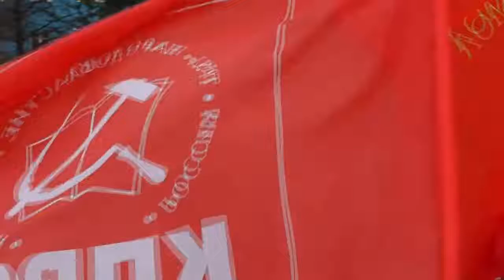Ростов на Дону . МИТИНГ КПРФ ПРОТИВ ЛЮДОЕДСКИХ ЗАКОНОВ